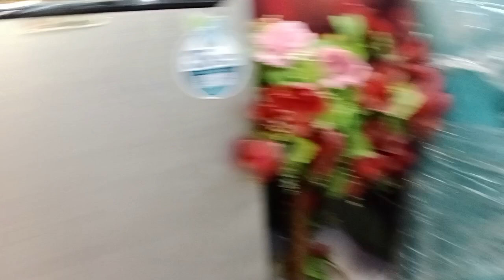29 September 2023